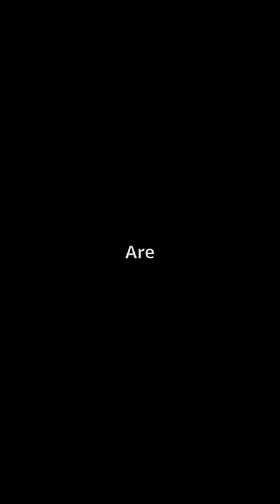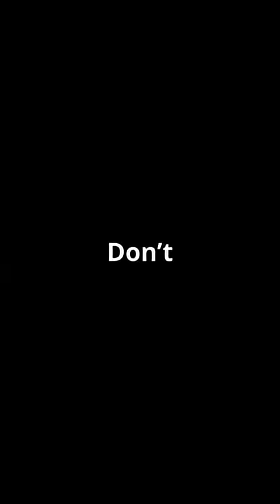“Losing Muscle as You Age? Beat Sarcopenia Now!”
how to identify and beat old age related muscle loss or sarcopenia and be able to live a happy elderly life with strength